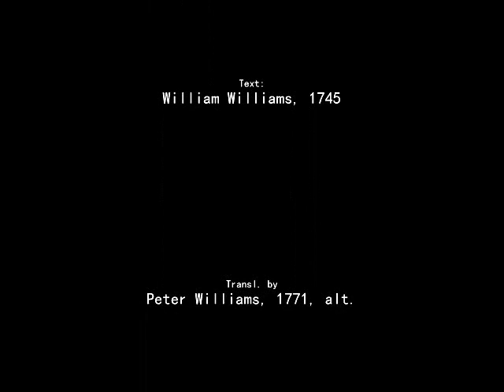Fr. J. Roel Lungay • Guide Me, O Thou Great Redeemer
Lyrics:

Text: William Williams, 1745; tr. by Peter Williams, 1771, alt.

Piano Arrangement: TQ Solis, Jr.

Orchestration: Elvis Somosot

Graphic Design: Glenn A. Angcla

1
Guide me, O thou great Redeemer,
Pilgrim through this barren land.
I am weak, but thou art mighty;
Hold me with thy pow’rful hand.
Bread of heaven, bread of heaven,
Feed me till I want no more.

2
Open now the crystal fountain,
Whence the healing stream doth flow;
Let the fire and cloudy pillar
Lead me all my journey through.
Strong Deliv’rer, strong Deliv’rer,
Be thou still my Strength and Shield.

(Repeat All)